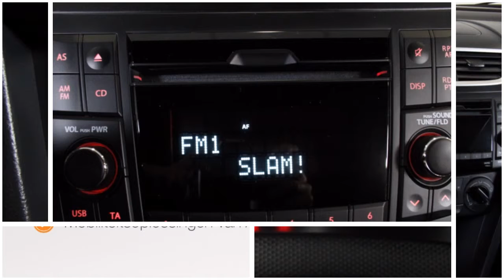Suzuki Swift 1.2 Sport ICI Paris (Leder,Airco,LM-wielen)